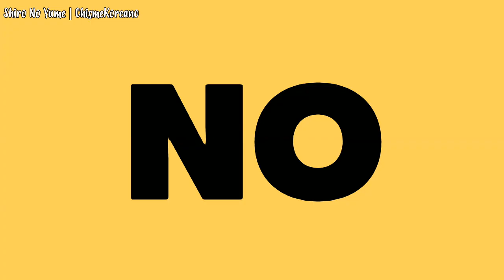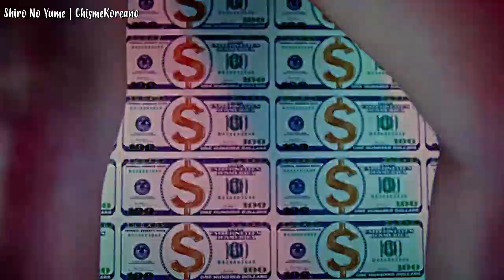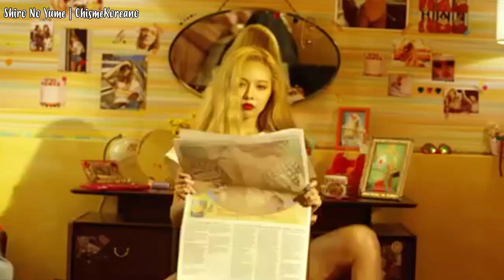Hyuna y E´Dawn GANARON | QUE SIEMPRE YA NO *POR ESTO CUBE SE ARREPINTIO* | ChismeKoreano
Amigos entérense en este vídeo como Cube, la agencia de HYUNA Y EDawn los despidió de la agencia pero ahora se arrepintió por estos motivos. Recuerda que si te gusto el video lo puede compartir con el TeamChismeKoreano